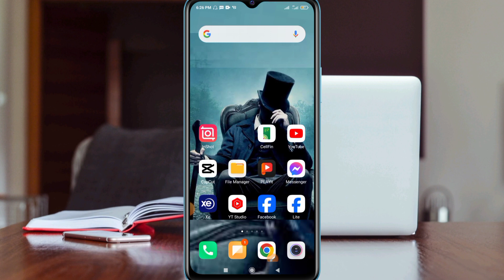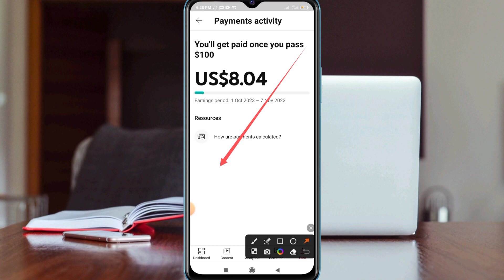[সুখবর] YouTube New update 🔥 | AdSense ব্যবহার লাগবে না 🤔 YT Studio তে সব পাবেন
Hi_
I am Md Akramul Haque Akra . It's My channel "Akra Tech" .